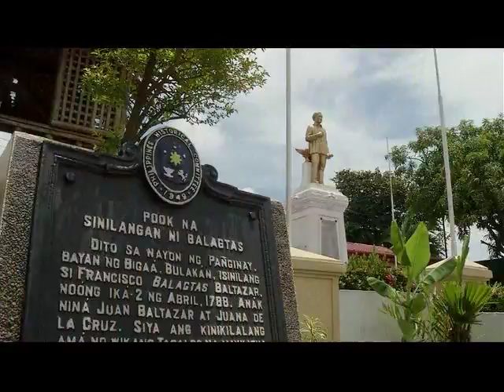LANDMARKS: Balagtas, Bulacan on Sunday (Sept. 2) at 7pm only here on Net 25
LANDMARKS is not just an ordinary travel show. It combines the historical paths of a certain place. Thus, leading the viewers at the threshold of an enriching discovery of what truly makes the Philippines and the Filipino people rich and colorful.

LANDMARKS

every Sunday at 7pm only here on Net 25